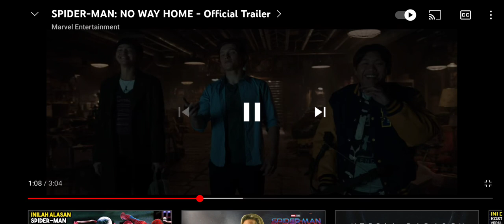19 Desember 2021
spiderman no way